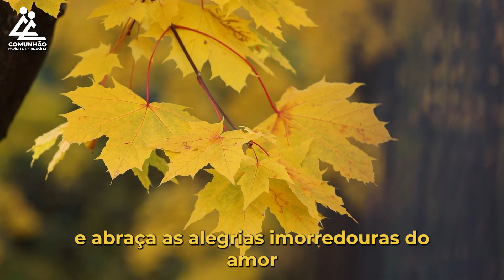A Voz do Coração | CAMINHOS PRÓPRIOS